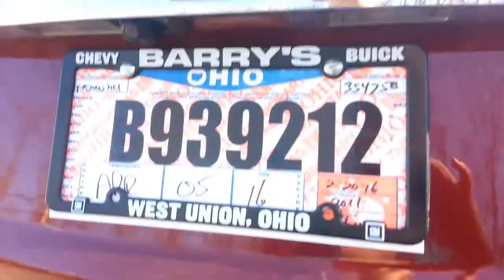2011 chevy equinox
new car!!!